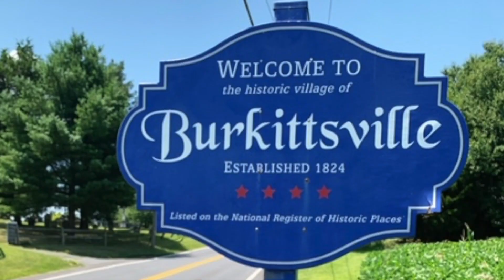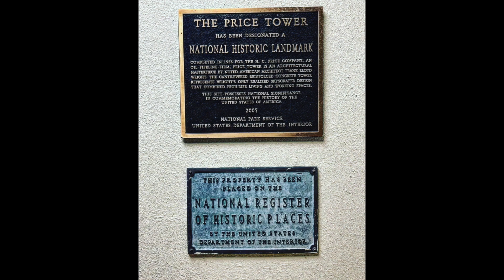SQ 80 POLTERGEIST 3 & FRANK LLOYD WRIGHTS PRICE TOWER (podcast)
We head to BARTLESVILLE OKLAHOMA to stay the night in the Historic Price Tower.  It is Frank Lloyd Wright's only realized Skyscraper. Along the way we pick up Tangina and discuss the 3rd installment of the POLTERGEIST series!  Join us on the road!